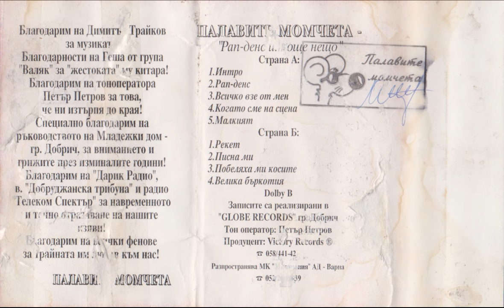Палавите Момчета – „Рап, Денс и Още Нещо” – 1996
Още един представител на Добричката Школа! И ако на моменти звукът на скречовете Ви напомня на албума на Амнистия – то това не е случайно! „Палавите” са записвали в същото студио! Приятно слушане!

Траклист – продължителност от 31 минути и 28 секунди:
[00:00] 1. Интро
[00:26] 2. Рап-Денс
[04:55] 3. Всичко Взе от Мен
[10:04] 4. Когато Сме На Сцена
[13:15] 5. Малкият
[16:24] 6. Рекет
[19:06] 7. Писна Ми
[21:45] 8. Побеляха Ми Косите
[26:25] 9. Велика Бъркотия